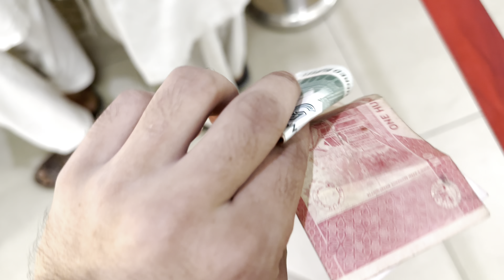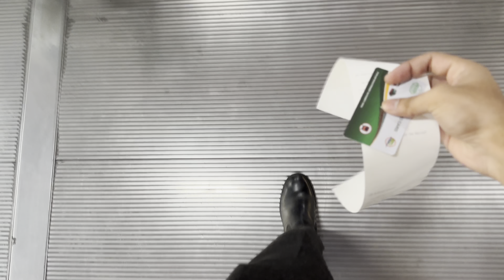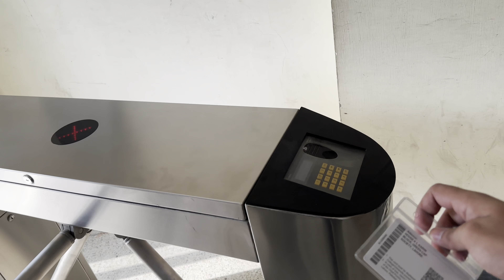Pakistan 🇵🇰 Vs Bangladesh 🇧🇩 Asia cup 2023 Gaddafi Stadium.